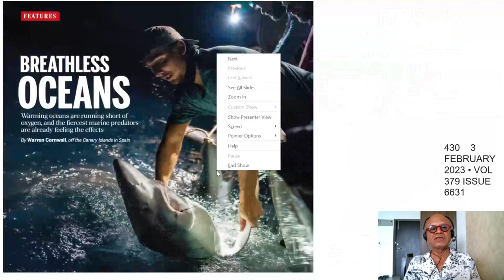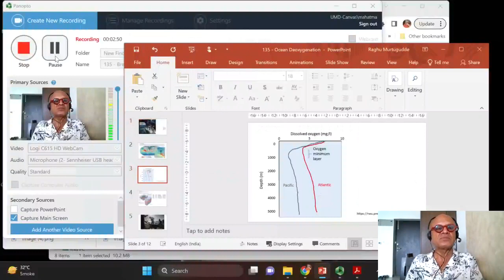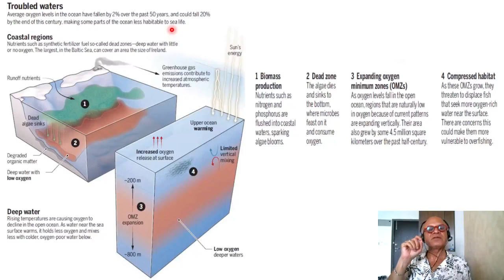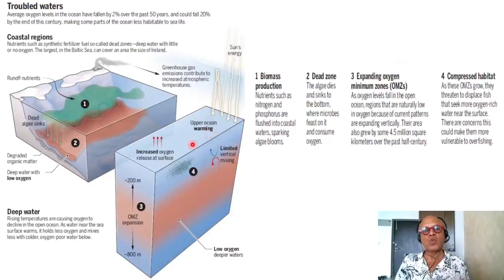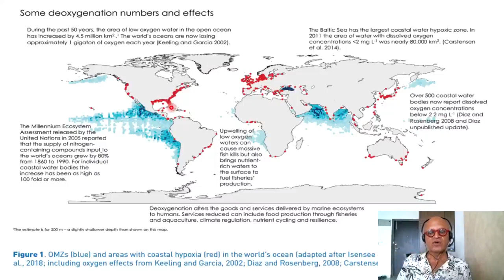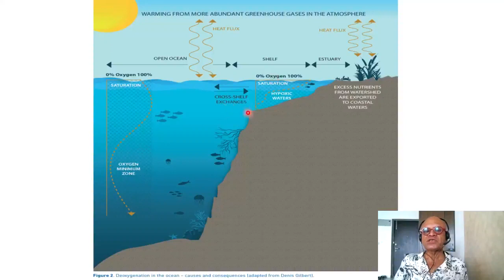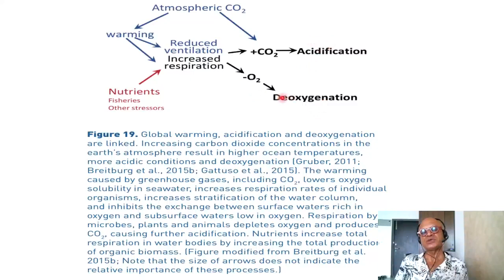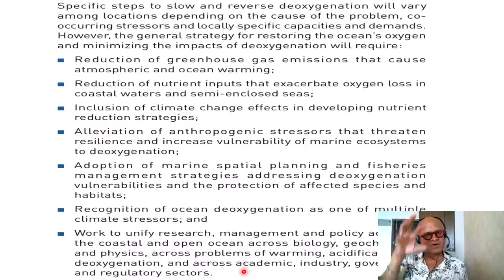13 - Breathless Oceans Global Warming and Deoxygenation